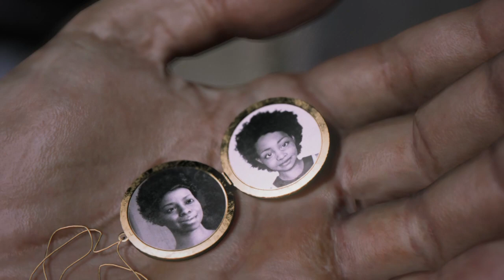Mafia III Cassandra Dies